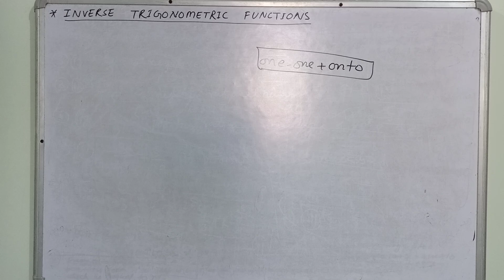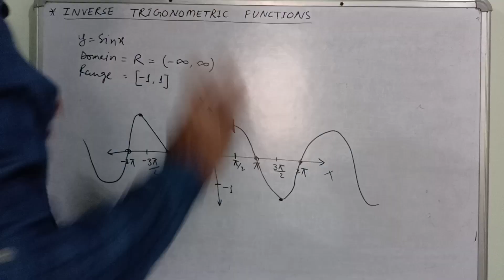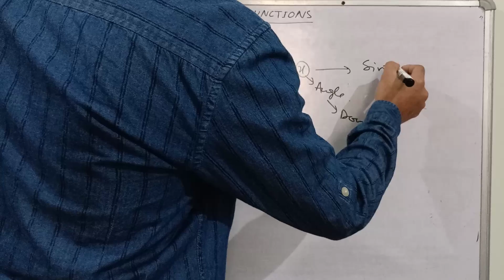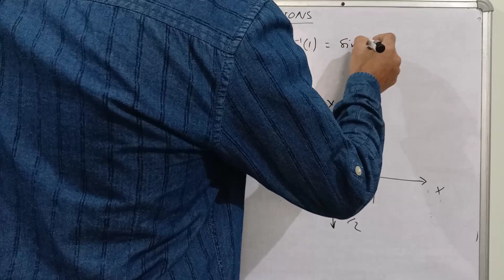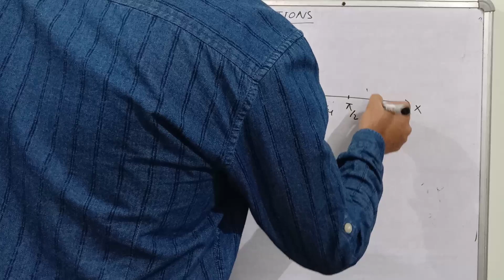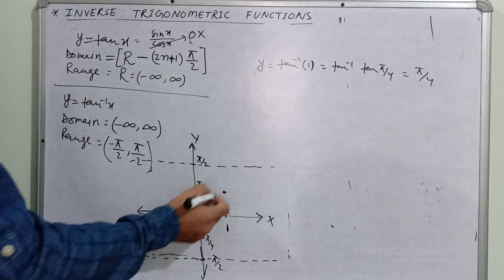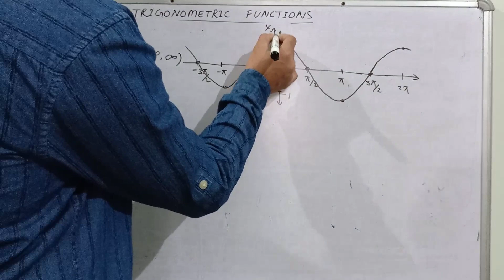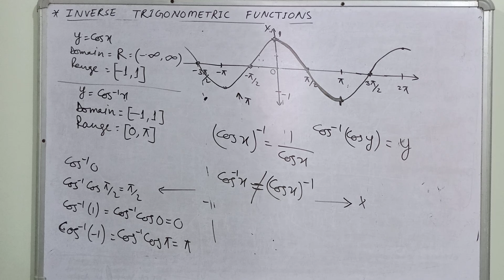Inverse Trigonometric Functions 01 || Class 12th Maths Chapter 2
00:00- Introduction
01:10- sinx graph
09:25- sin^-1x ( sin inverse x ) graph
19:00- tanx graph
23:04- tan^-1x ( tan inverse x ) graph
27:55-- cosx graph
32:02- cos^-1x ( cos inverse x ) graph